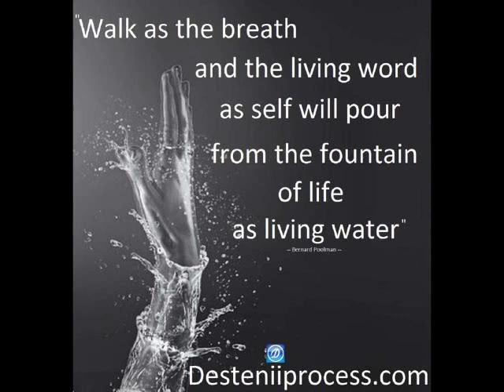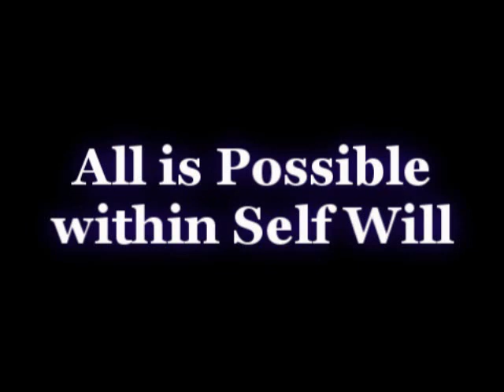2011 Process Support - Self Moving and Initiated Mind Movement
Self Moving and Initiated Mind Movement
Interview By Sunette Spies

This is some Practical Support and Assistance with regards to Starting Point. Here with regards to Starting Point: the Key is Self Movement. Now, we're going to have a look at accepting and allowing a Starting Point within and as Energy, wherein One's Starting Point is being Initiated by and through Energy that then take One into a Movement of Moving but that is not in fact Self Movement. So we are going to have a look at the Difference between Self Movement and Initiated Movement within and as the Starting Point of Energy. So let us Use for example, a very Common Point of Initiated Movement that is done through the Starting Point of Energy as Guilt, perpetuated by and through thoughts of Judgment. This is one of the Most Common Forms of Initiated Movement or Mind Movement that is existent within Beings due to the aspect of Victimization, that is or within which Human Beings are quite prone to, wherein we have, in essence, Manifested ourselves into a Total State of Self Victimization where we are Currently Existing within a Constant State of Inferiority and fear towards Everything and Everyone due to our Acceptance and Allowance of Subservience and Suppression and Enslavement, to or towards our very Selves and Everything and Everyone as Ourselves within and as Existence. So we have literally Limited ourselves to the Complete State of Limitation and Separation. Yet also, quite Specific, from a Certain Perspective, because it's like we have Separated Ourselves and Limited ourselves such an Extent that the only Point where we can start to Re-Live ourselves into and as Equality and Oneness; to take Responsibility and Stand Up from our Acceptance and Allowance is Ourselves. Meaning = it's like we've Literally Retracted Everything and All of Ourselves from Everything and Everyone to this one Point that is Ourselves. And we can only Stand Up from this One Point that is Ourselves to Re=Establish Ourselves within who we really are as Equality and Oneness. So therefore, the Starting Point must be Self and is Self. Now how to Live that Starting Point as Self and ensure that it is not Energy from the Starting Point of going into that Habit of Self Victimization through using Judgment and Guilt.

which are available at the Desteni Store along with many other self-supportive products.

The Equal Money system will be a first step in the political agenda of the Equal Life Party worldwide once we start participating in democratic elections. Join the Desteni Forum for discussions.

See life coaching join the forum